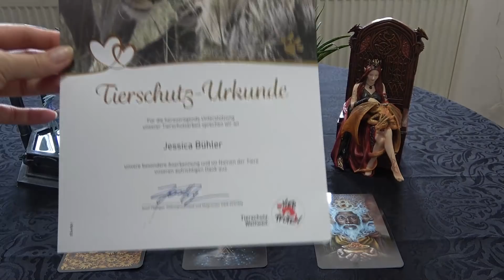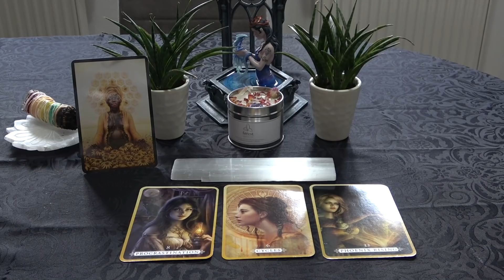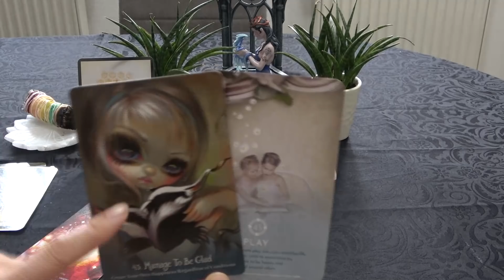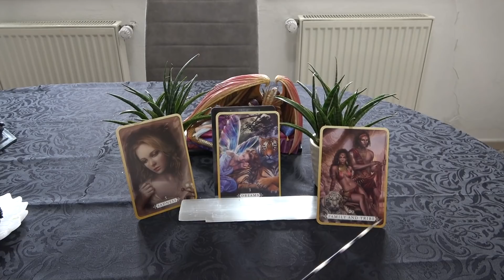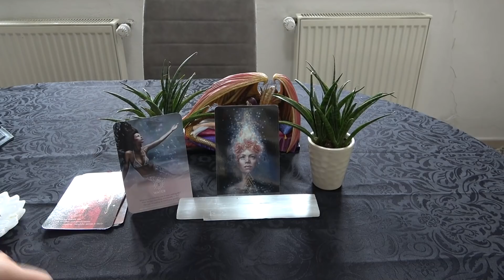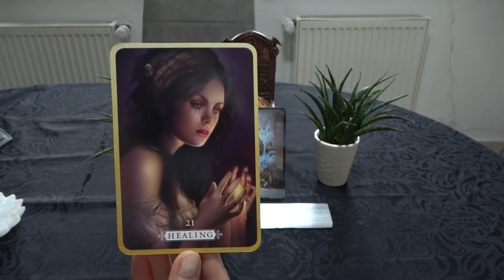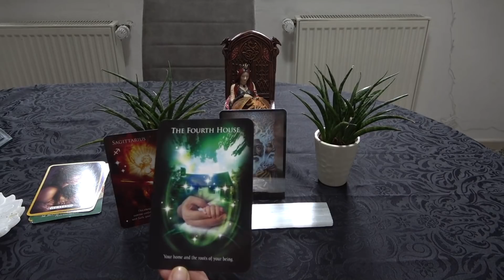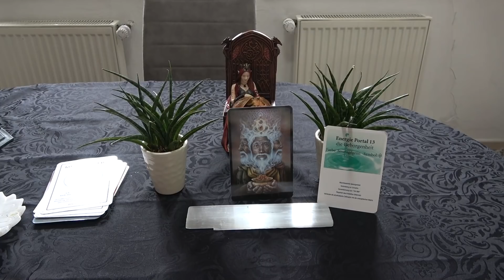Pick A Card Reading - Was hindert dich daran deine Ziele zu erreichen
Mein Ziel für meinen Youtube-Kanal ist es, die Wahrheit zu verbreiten, in der Hoffnung, dich zu befreien, dich zu ermutigt deine von Gott gegebene Macht anzunehmen und dich von Abhängigkeiten zu befreien um daraus eine Zukunft volle Licht und Fülle zu erschaffen/zu manifestieren.

Wenn du mir gerne eine Anerkennung, bzw. Wertschätzung für meine kostenlose Arbeit auf YouTube zukommen lassen möchtest, dann kannst du das gerne über folgenden Link zu meinem PayPal Me Konto tun:
Meine Wunschlisten:

Falls du Interesse an eine private Readings oder Ausbildungen hast dann kannst du dich unter diese Email Adresse oder Homepage bei mir melden:
oder über meine Homepage Seite

Geschlossene Gruppe Zwillingseelen - Dualseelen und Menschen die auf dem Weg des Erwachens sind und Gleichgesinnte wie auch Unterstützung und Hilfe suchen.

Love Nija'Elena